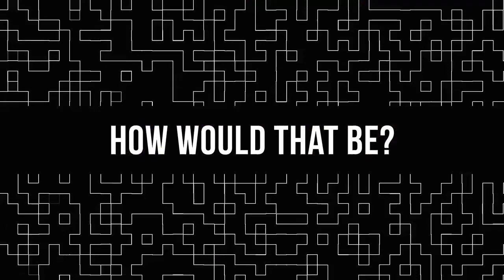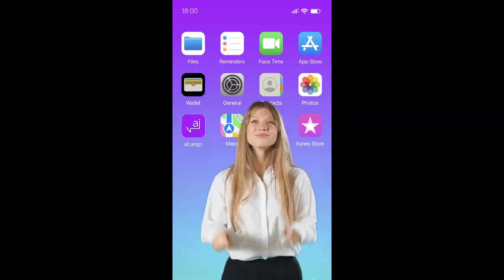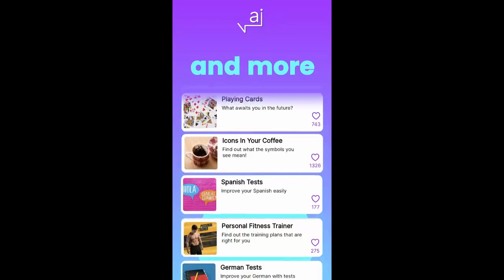Discover The Legendary AI App That Pushes The Limits!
Discover The Legendary AI App That Pushes The Limi! by ILGIN_OSKAN — Kickstarter
aiLango: Connect, Learn, and Explore with AI! Your Innovative Companion for Language and Knowledge! Chat with AI Friends, Ask Anything.
▬▬▬▬▬▬▬▬ஜ۩۞۩ஜ▬▬▬▬▬▬
I invite you to consider trying out the aiLango app, which has been developed over the course of a year with my hard-work, imagination and determination. It offers a wide range of valuable features, aiLango offers compelling solutions to our daily struggles by using artificial intelligence. Despite the complexity involved in its development, such as extensive coding, aiLango provides a simplified and enjoyable artificial intelligence experience.